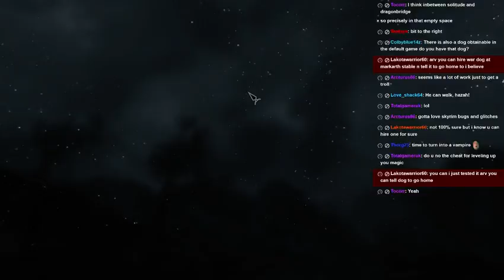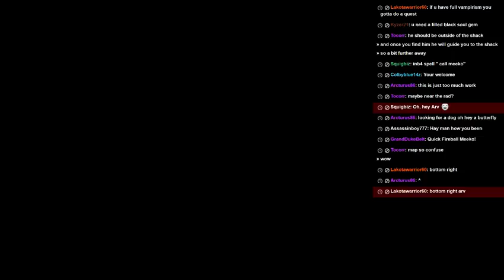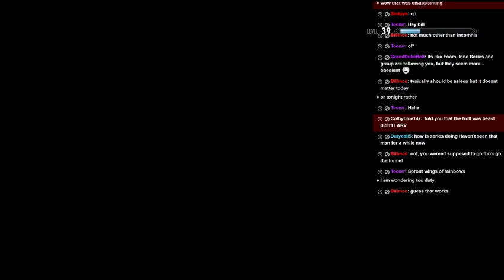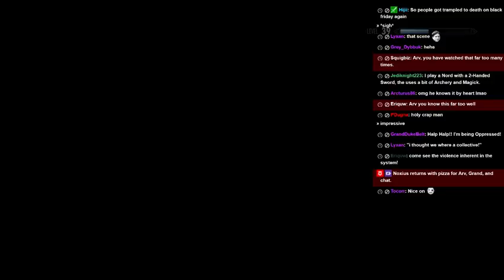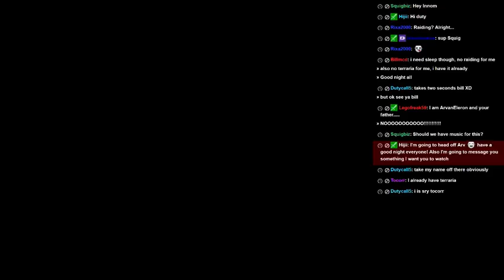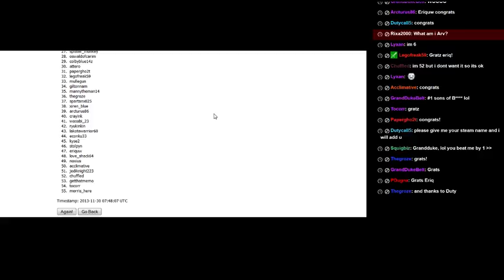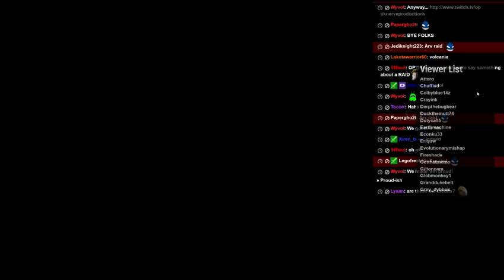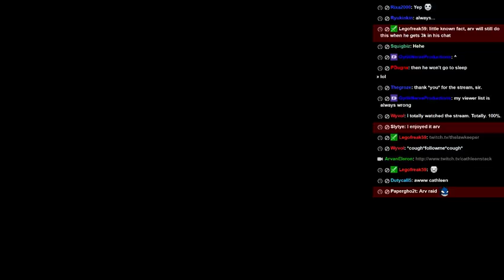Arv streams The Elder Scrolls V: Skyrim--Dawnguard; later, a giveaway! Come fight the darkn - 3 / 3